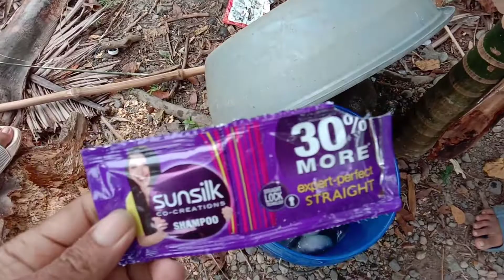PRANK LIGO SPRAY | FREE SHAMPOO